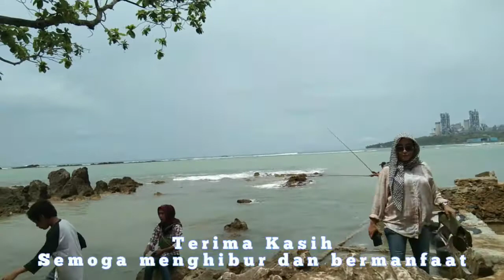Wisata Pulau Manuk Makin Mempesona Saja